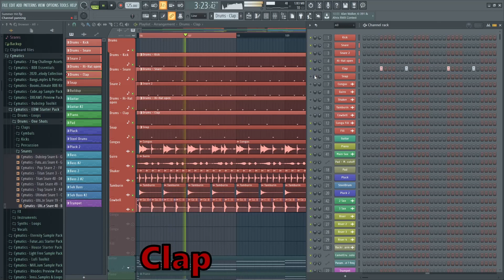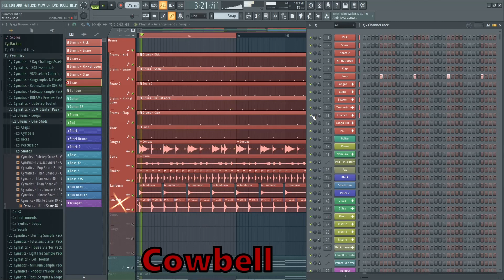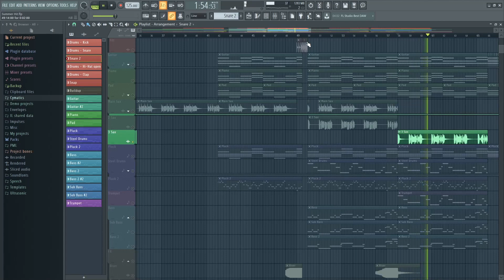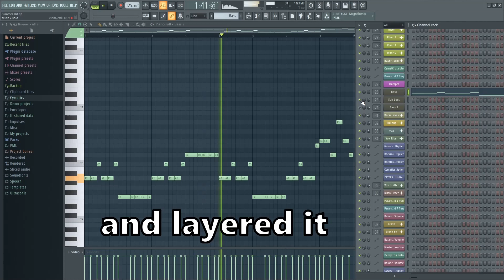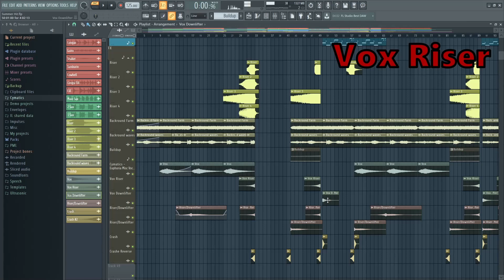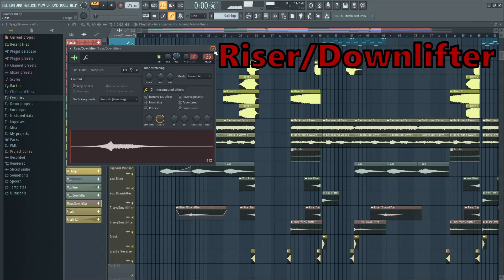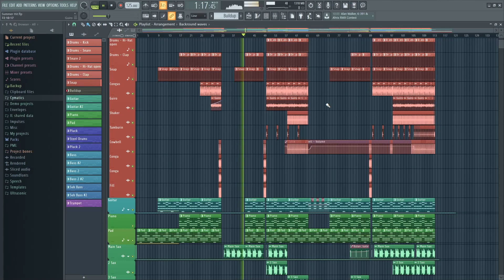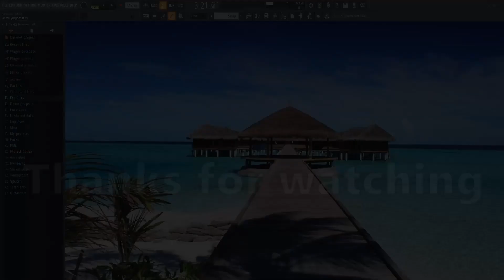🌞How To Make A EDM Summer Hit🌊 - ⛱FL Studio Beginner Tutorial🔥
Hi guys :)
Today i will show you how to make a EDM Summer Hit in FL Studio 20.